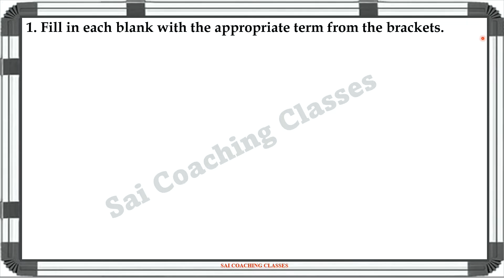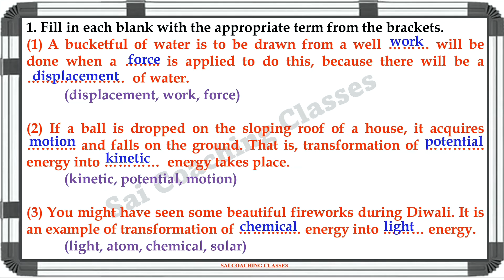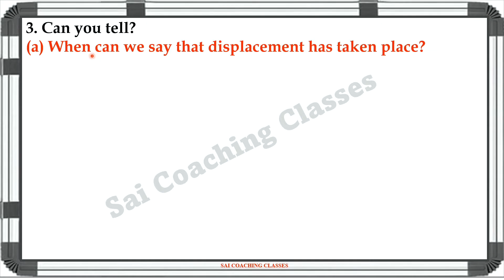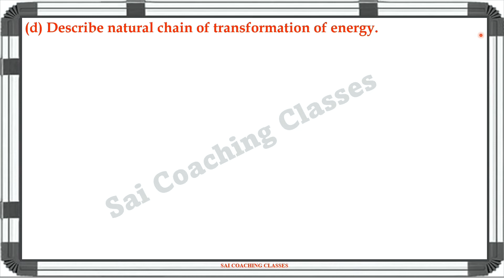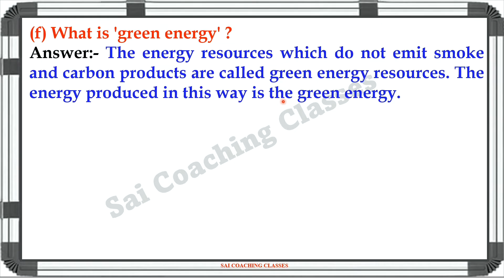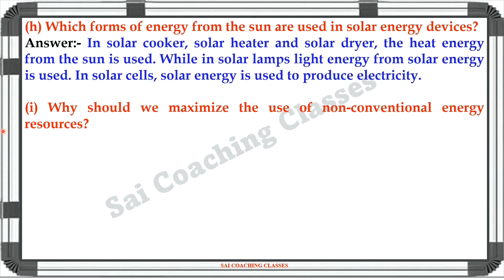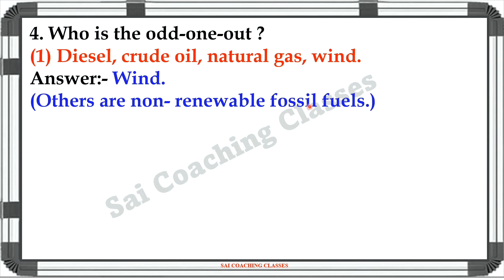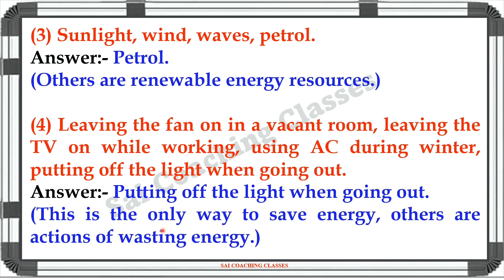11.Work and energy Exercise class 6 science chapter 11 Exercise question answers 6th Science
Work and energy question answer class 6 science exercise Work and energy exercise std 6th, Work and energy class 6 questions and answers